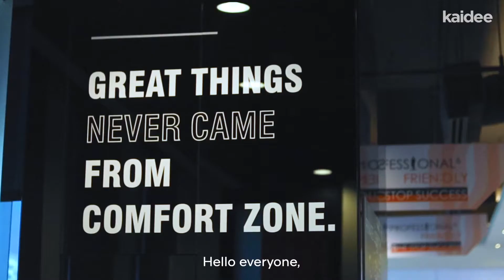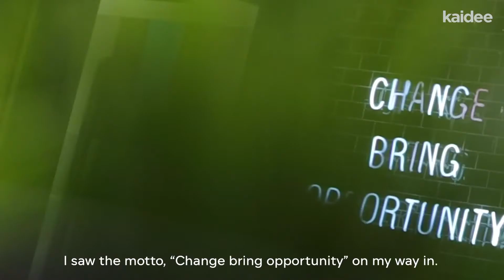Kaidee Insider l คุณอภิสิทธิ์ สุนทรชูเกียรติ Co CEO แห่ง “ORIGIN” กับแนวคิดเพื่อ Next Generation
So many changes have disrupted and transformed Thailand’s real estate industry in the past year.

So we sat down with Co-CEO of Origin Condominium, Mr. Apisit Soonthornchukiat, where he shared his opinions on current trends, including what Gen Z is looking for in their next home.

Origin.co.th